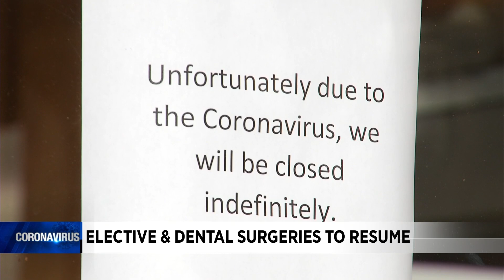Northam making first effort to scale back restrictions